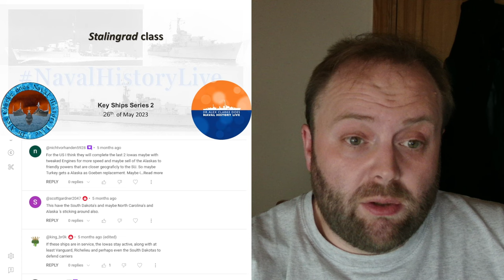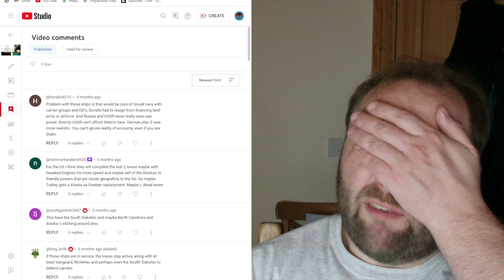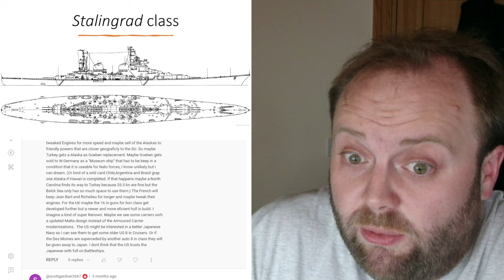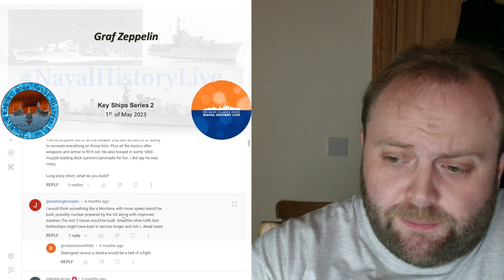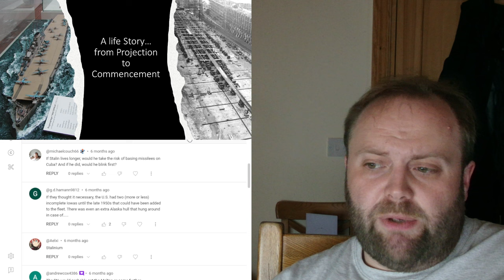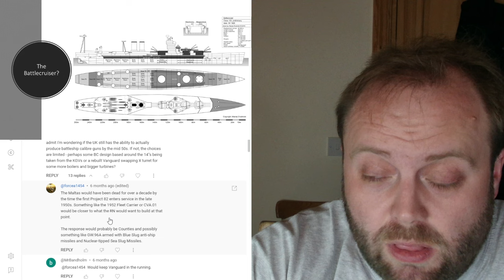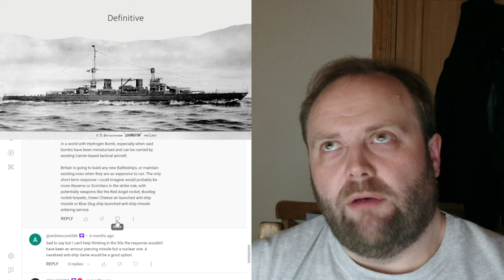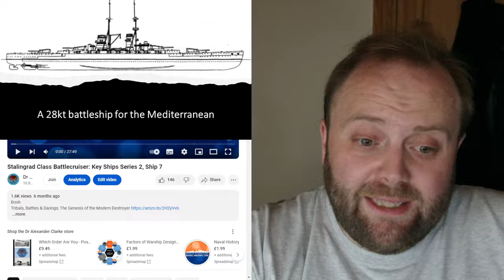Stalingrad Class: Stalin's Ship Dreams - KSS2 S7 Comment Response